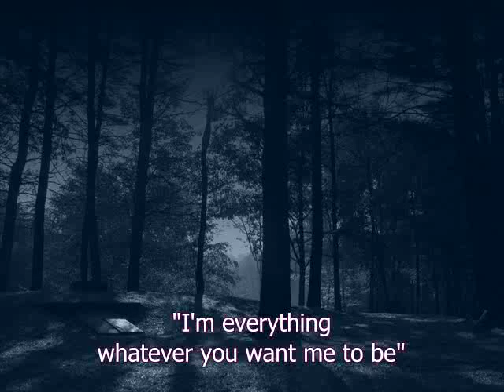Epik High- Be *English subs* audio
I subbed the backmasking too, it's in the video responses under a different username.. nothing out of the ordinary for the kind of things people usually pick out in any backmasking but.. It has a Golem part that's kind of interesting..

Composition and Lyrics: Tablo
Album Jacket "Reference": Purgatory

Translation and subs by TheAsianMission